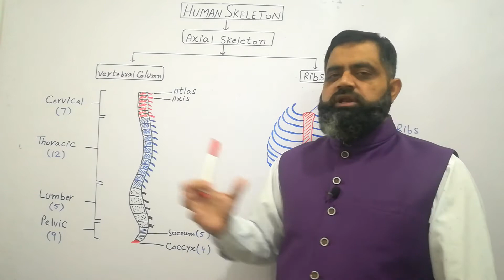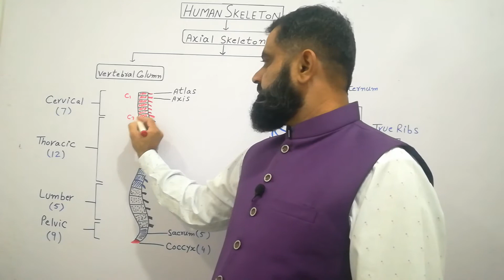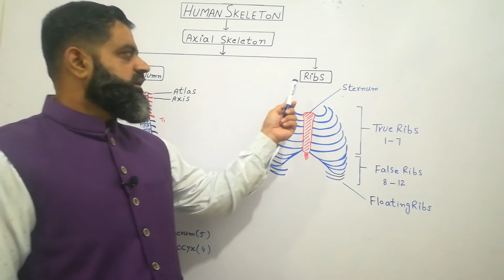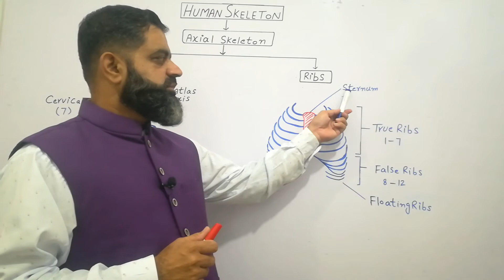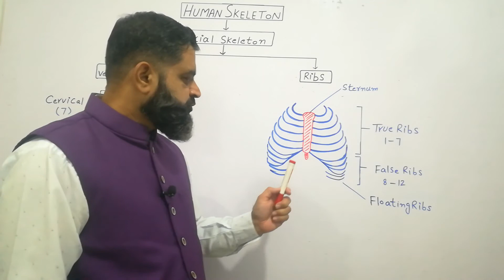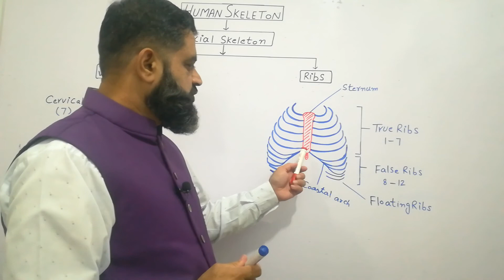Axial Skeleton Urdu/Hindi medium @prof.masoodfuzail| Rib Cage | Vertebral Column | Human Skeleton